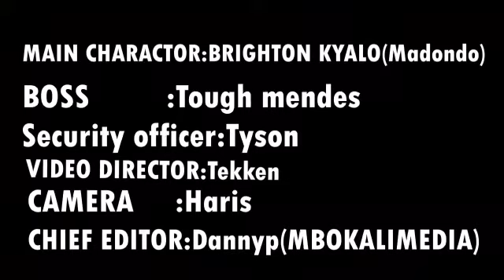MADONDO# BRIGHTON# WORKING IN A ROYAL FAMILY {PART 2}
# madondo commedy# spannerbowy commedy# danny p mboka